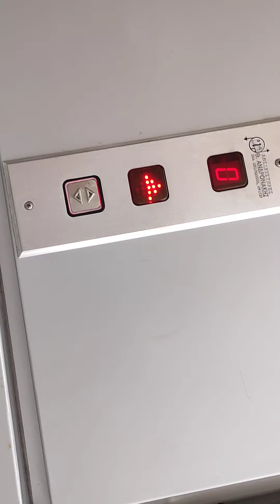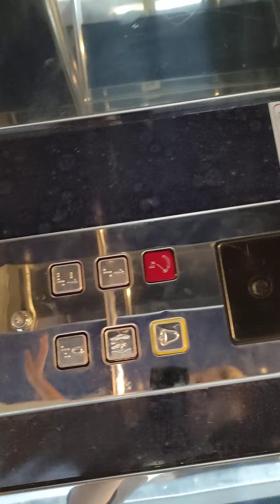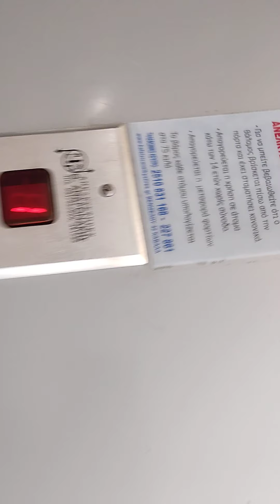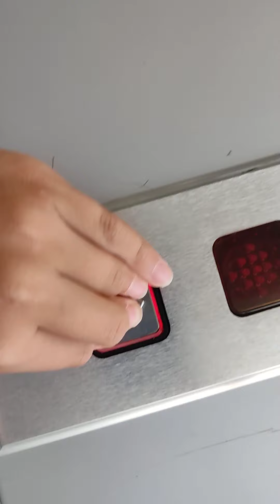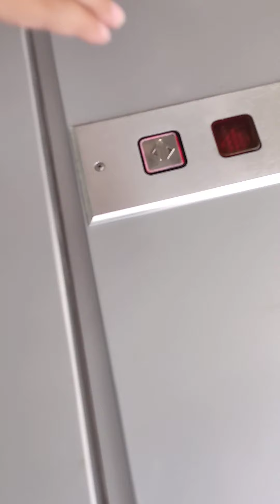Θ.Ανδρονακης hydraulic and automatic doors elevator@δημοτικη αγορά,kavala, greece.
brand:Θ.Ανδρονακης
type: hydraulic
year:1992?
kg:600
persons:8
dato 12 August 2021